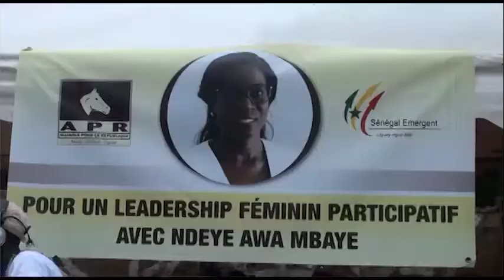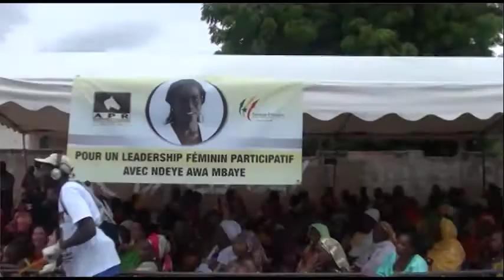Meeting de rentrée politique: Ndèye Awa Mbaye officialise son entrée à l'APR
Meeting de rentrée politique: Ndèye Awa Mbaye officialise son entrée à l'APR, sous la présidence du Ministre Mansour Faye